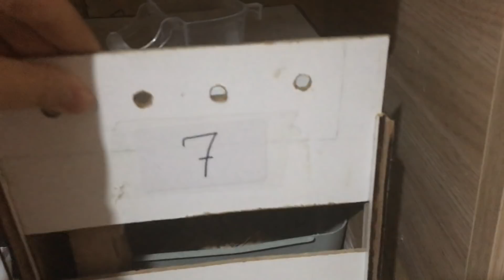Yavru Kuşlarımızla Son Video ve Kuşlar Yumurtladı